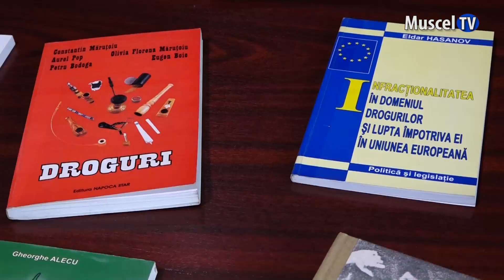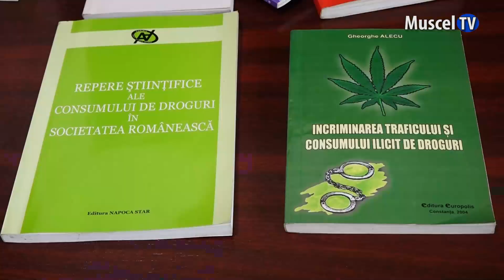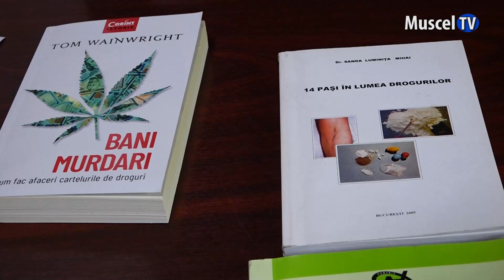Jurnal MUSCEL TV 26.06.2024 Expoziție de carte de Ziua Luptei Împotriva Consumului de Droguri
Expoziția de carte din această săptămână este dedicată „Zilei Internaționale a Luptei Împotriva Consumului de Droguri”. Aici veți găsi volume referitoare la incriminarea traficului de droguri, precum și la urmările consumului.